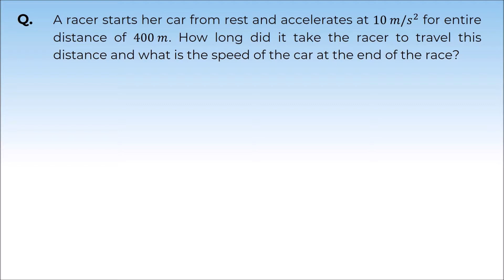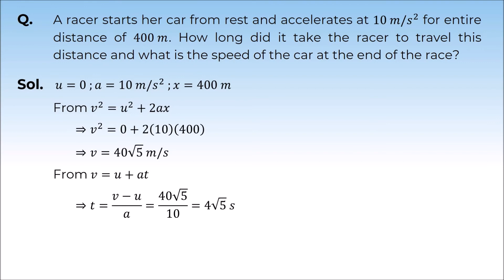3. 11P03.4 PSV2 Equations of Motion